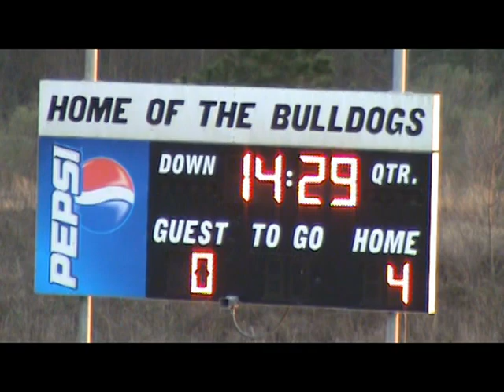Dublin at Toombs County Middle School Soccer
Toombs County Middle School defeated Dublin 4-0 in the boys game and 2-1 in the girls game on February 7, 2012.